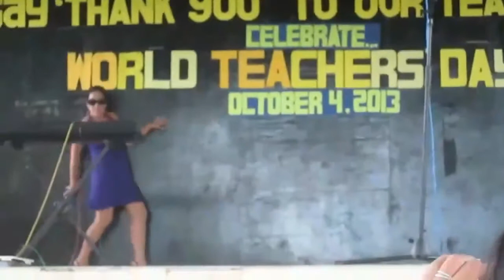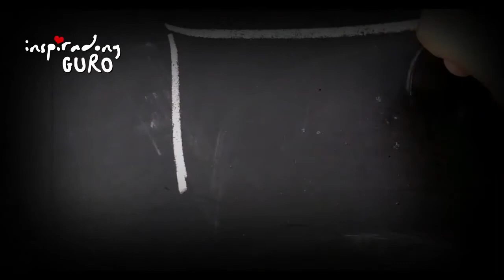Inspiradong Guro - 28 March 2021 - Are you a FUN TEACHER?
How important is laughter and fun in learning?